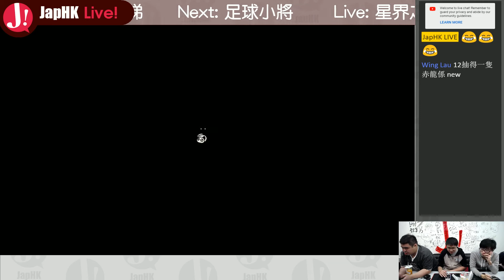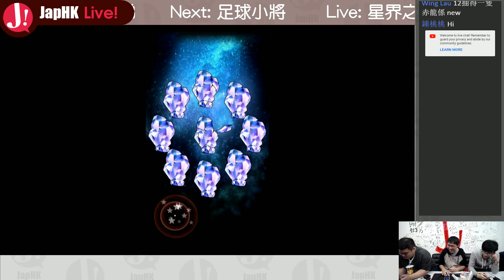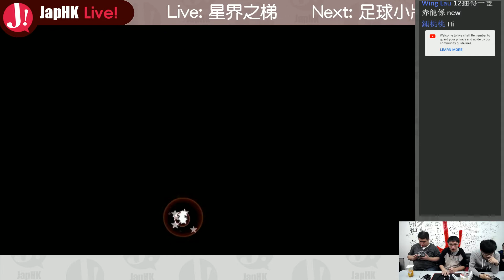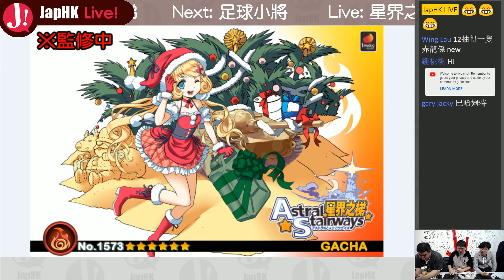JapHK LIVE! 星界之梯 遊珠總結? 20181218